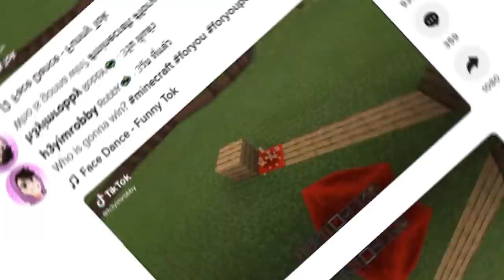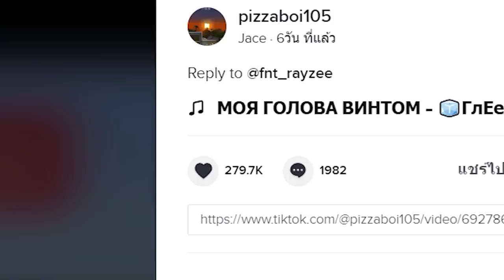เล่นตาม TikTok!... พิสูจน์ สิ่งแปลกๆ ที่ไม่เคยเห็นในมายคราฟ! โคตรเจ๋ง 🔥 [Minecraft เกรียน]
ใช้โค้ด “MTR” เพื่อนับส่วนลด 100 บาทจากทางร้าน

--sound background--
Background Music